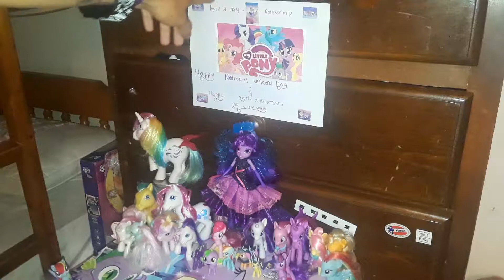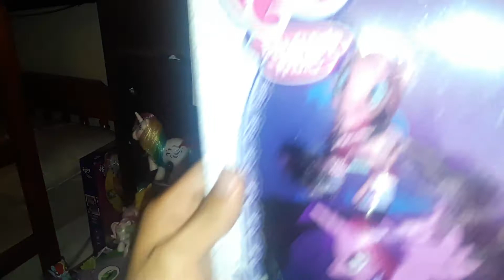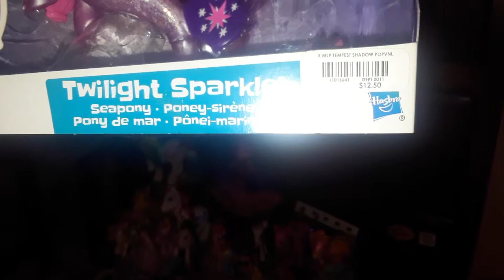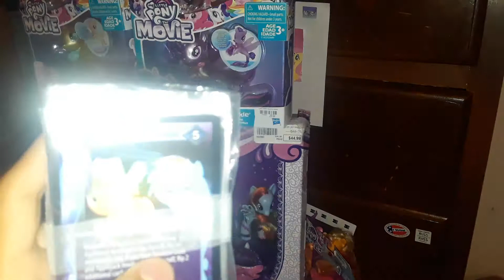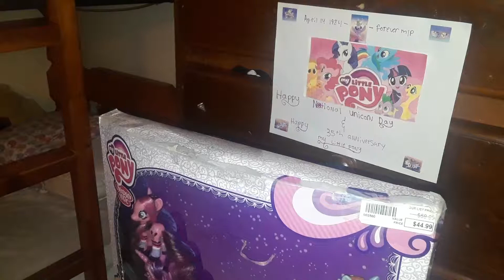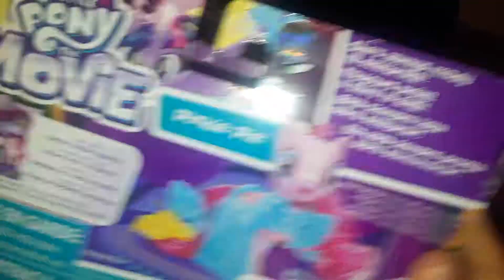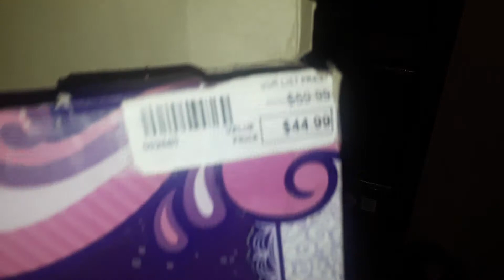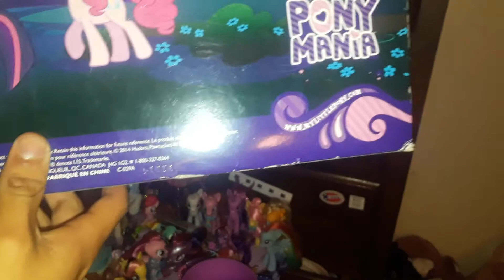Mlp toys national unicorn day